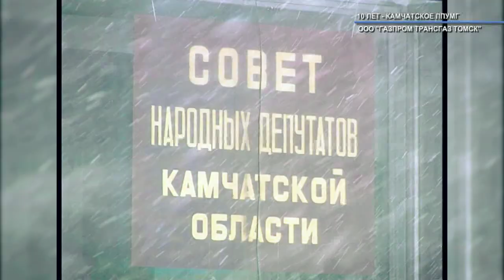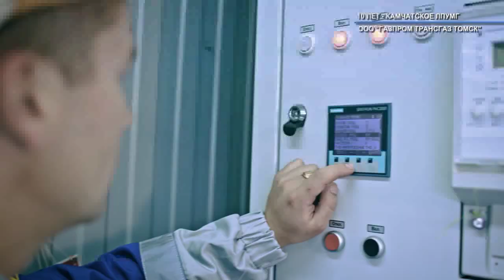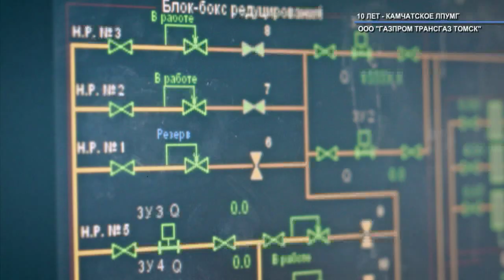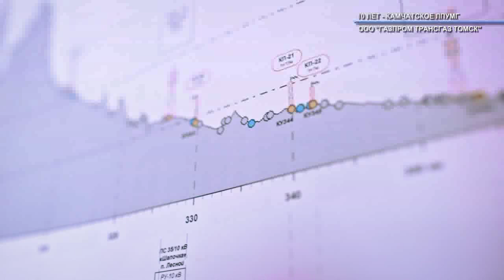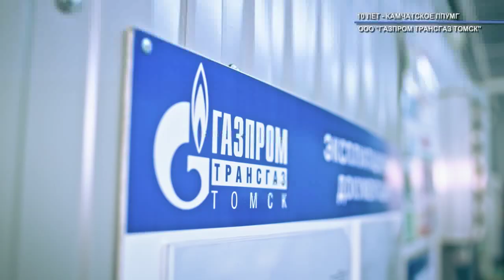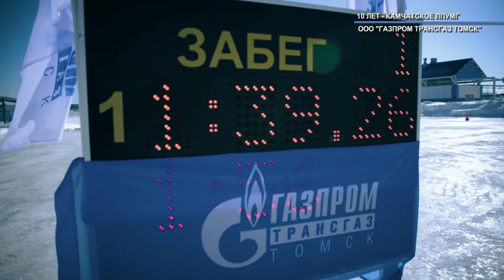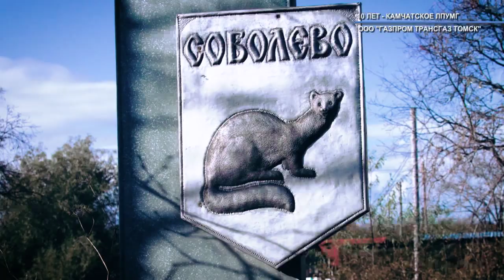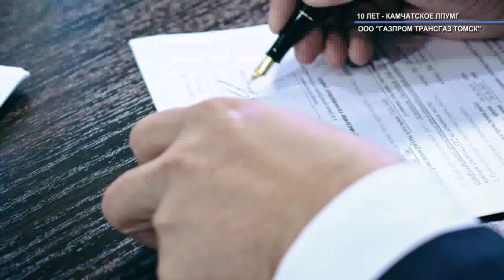10 лет Камчатскому ЛПУМГ ООО «Газпром трансгаз Томск»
В августе 2018 года коллектив Камчатского линейного управления магистральных газопроводов ООО «Газпром трансгаз Томск» отметил своё десятилетие.

В 2008 году филиал был создан с целью обеспечения технического надзора за строительством объектов газопровода. Сегодня управление обеспечивает надежную поставку газа потребителям Камчатки и эксплуатацию 392 километров магистрального газопровода «УКПГ Нижне-Квакчинского ГКМ – АГРС г. Петропавловска-Камчатского».

В фильме рассказывается об этапах развития филиала, об особенностях эксплуатации магистрального газопровода, о людях, которые здесь трудятся, о социальной ответственности Компании.

Присоединяйся!

Поделись этим видео с друзьями следи за новыми видео на нашем канале! Спасибо!